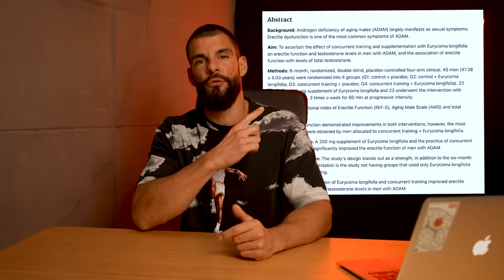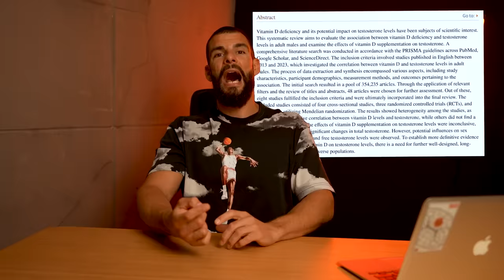SUPLEMENTI ZA PRIRODNO POVEĆANJE TESTOSTERONA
50 UNBROKEN SUPRHUMAN CHALLENGE - Unapredi sebe uvođenjem dobrih navika, rutina i izbora u svakodnevicu